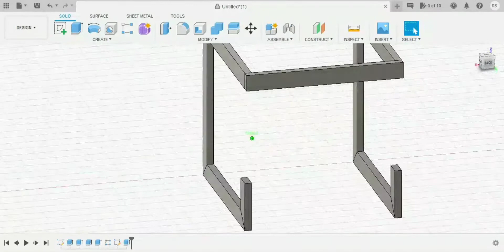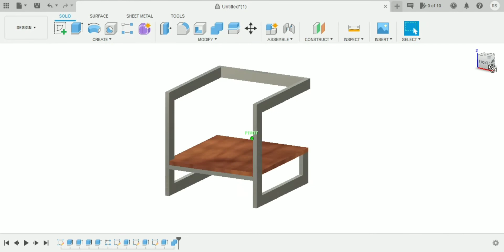Aprendo a usar Fusion 360 - Silla Moderna (Proyecto #1)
Este es un vídeo rápido en donde estaré aprendiendo a utilizar el programa Fusion 360.